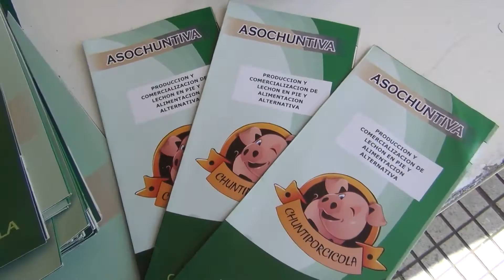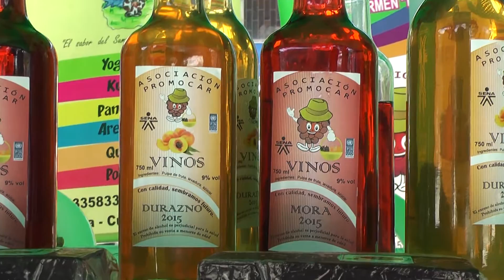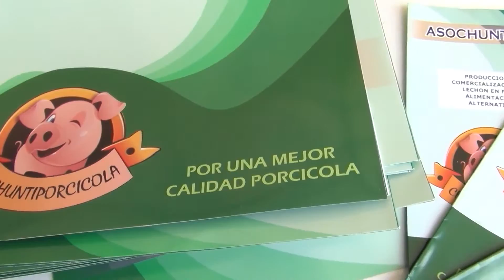Feria Agroempresarial Caqueza